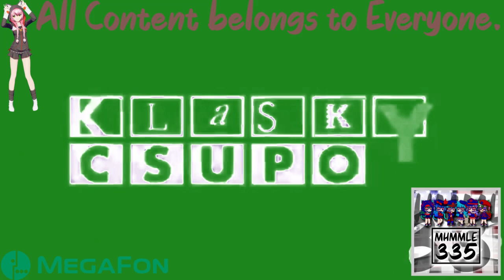(REQUESTED) Klasky Csupo 1998 Super Effects in MegaFon Flanged Saw